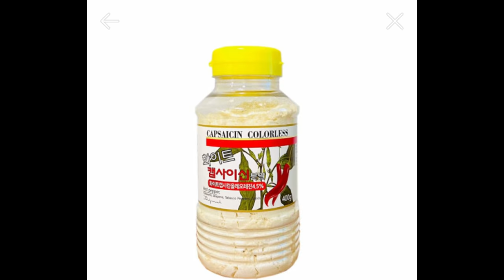(몰카)피자 위에 치즈 대신 화이트캡사이신 뿌리기ㅋㅋㅋㅋ